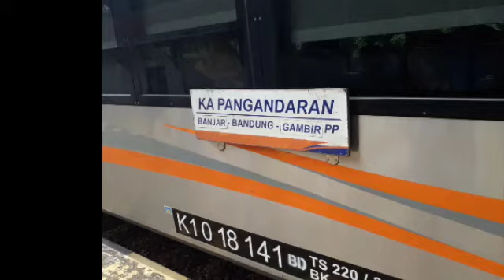KA Pangandaran berangkat dari stasiun Cimahi [Edisi trip akhir tahun]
Ini adalah video keberangkatan KA 176 Pangandaran (Gambir-Banjar) dari stasiun Cimahi, direkam dari dalam kereta api.

Pemberhentian selanjutnya: Bandung, Leles, Cibatu, Cipeundeuy, Ciawi, Indihiang, Tasikmalaya, Manonjaya, dan Ciamis.